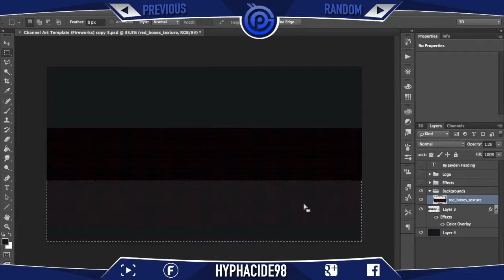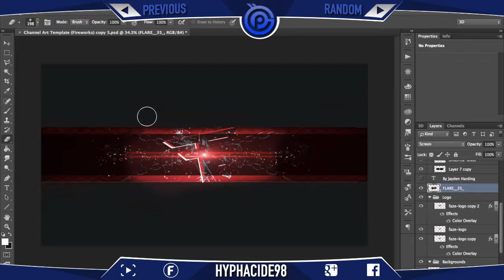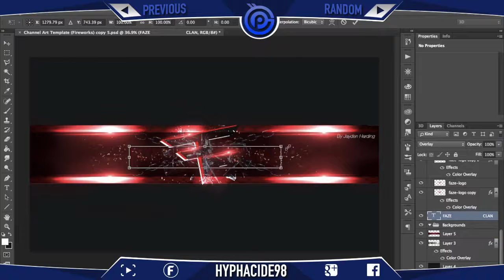Speed Art #3 | Faze Clan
Third speedart on the channel. I hope you enjoy watching this and hope you like it.

Ft. Hyphacide98
Editor: Jayden Harding